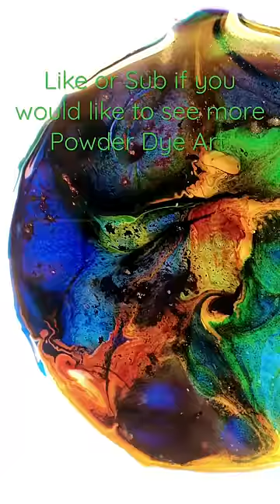Liquid art Tutorial - Swirls 4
Swirls 4

Dyes

Red
Pink
Green blue
Yellow

Powder dye

Purple
Green
Blue
Pink

Corn syrup